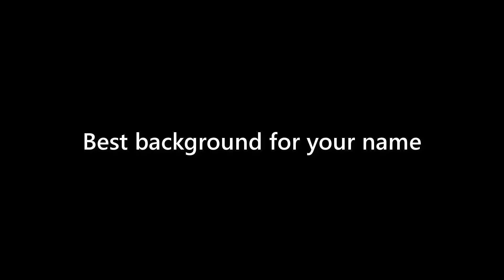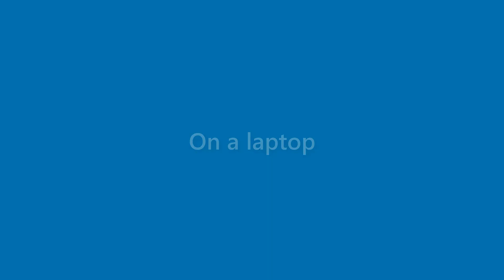Rex Alvarez - appearance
Name Look - Rex Alvarez - appearance. In this video we present "Rex Alvarez" name look and feel in various scenarios.
This video will cover:
How does "Rex Alvarez" look as a personal letterhead?
How does "Rex Alvarez" look on a business card?
How does "Rex Alvarez" look on a computer/laptop screen?
How does "Rex Alvarez" look with different background colors?
How does "Rex Alvarez" look with various fonts?